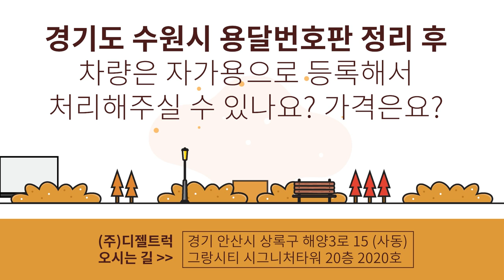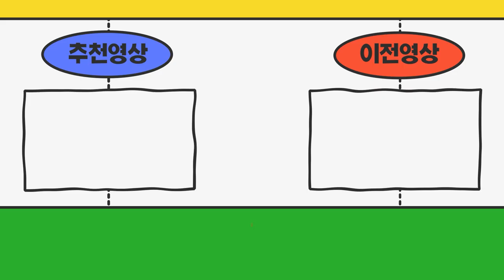경기도수원시 1톤윙바디 용달번호판만 정리하고 차량은 자가용으로 등록해서 처리해주실 수 있을까요? 가격알려주세요